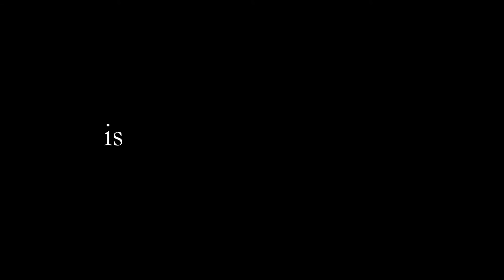Heal the World & Empower Yourself - Sep 21, 2014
In light of the current speed of change, the instability of many areas of our world, and the suffering of millions, perhaps there is another way we can help.
You are all warmly invited to dedicate your valuable hour to Mediate for World Peace. You will be one of thousands across the world, linking the heart of humanity during an evening to commemorate the UN International Day of Peace.

Event Details:
The session includes:
Guided Meditation
Visualization Video
Self Reflection

Venue
Sheikh Rashid Auditorium
The Indian High School
Oud Metha Road
Dubai, Dubai
Sunday, September 21, 2014 from 7:00 PM to 9:00 PM (GST)